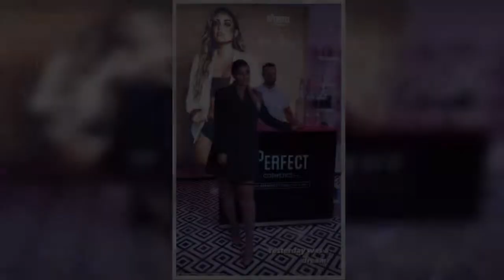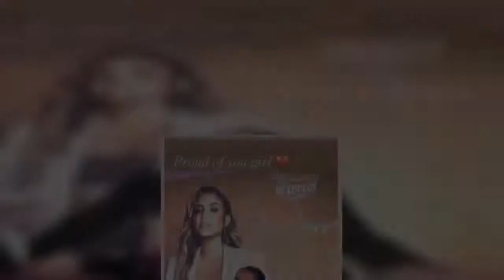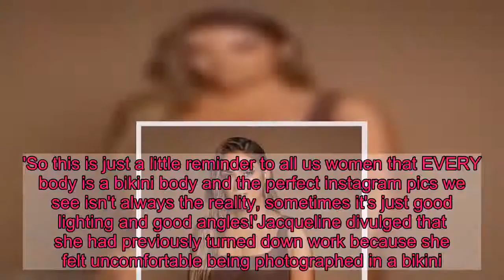Jacqueline Jossa goes make-up free as she cosies up to Dan Osborne